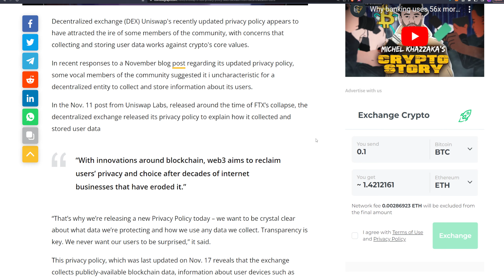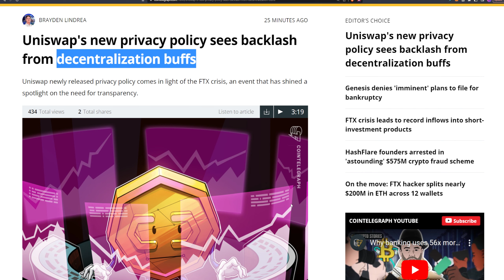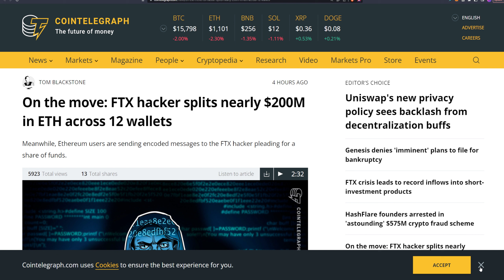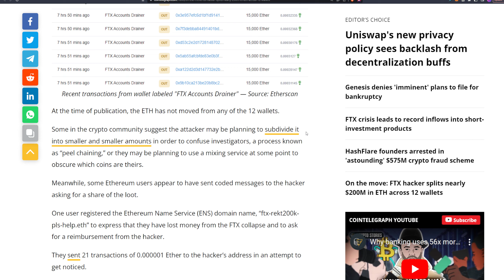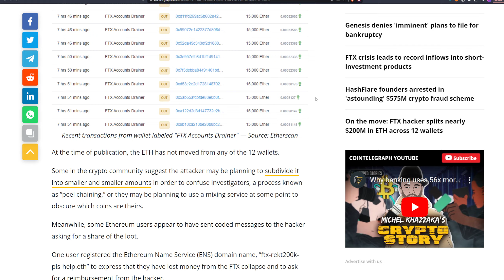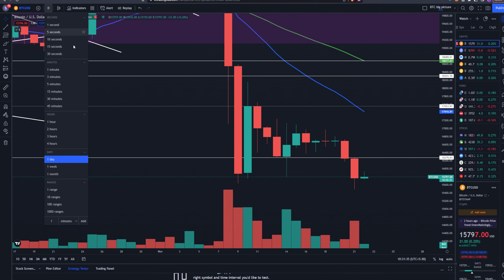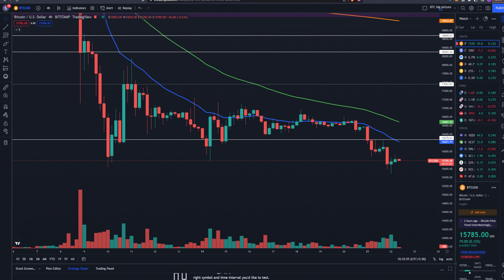Khatre Ki Ghanti | BTC Dumps Below $16,000 | FTX Hacker Moving $200M ETH